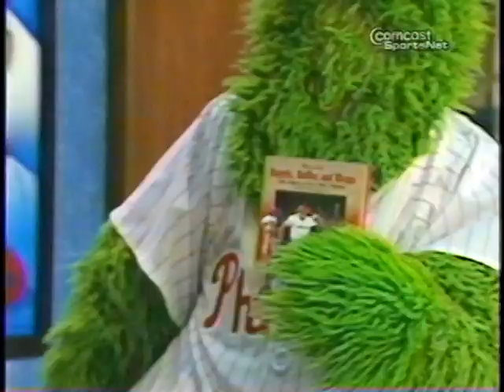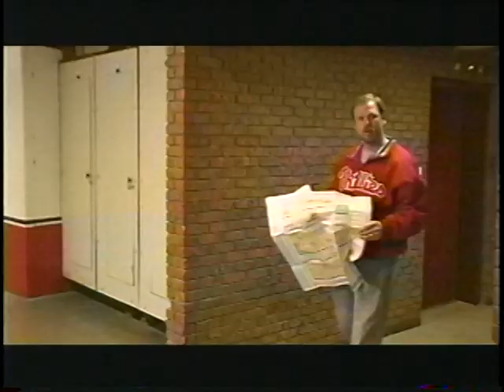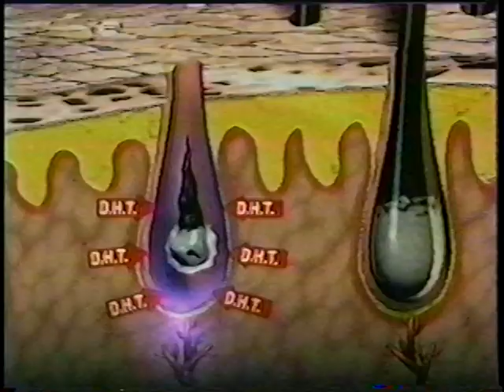Philadelphia Phillies - (Meet The Phillies) w/Pat Burrell,Jim Thome,Larry Bowa KOP Mall 2003